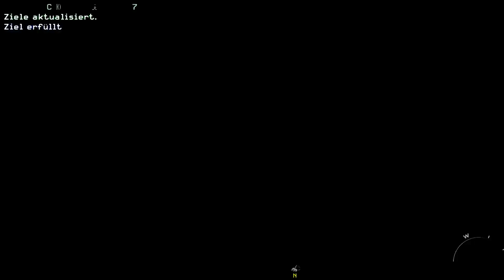Call of Duty Modern Warfare 2 Einzelspieler Kampagne (Im Doppelpack) [HD]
Ja nach Langer langer zeit geht es endlich weiter mit dem Cod6 MW2 Egoshooter von Infinity ward!

ich hoffe es ist mittlerweile nicht zu langweilig für euch!

"Der Feind meines Feindes"

Es ist tag 6 16:03 und wir sind als Cpt. `Soap` MacTavish unterwegs und sind im Gefecht mit den Russen und den Truppen des Generals Shepperd um uns aus dem Kampf gebiet zurück zuziehen...

"Wie in alten Zeiten"

Es ist tag 7 17:32 und wir sind als Cpt. `Soap` MacTavish unterwegs zusammen mit Price und versuchen General Shepperd für immer zum schweigen zu bringen denn nur die die überleben schreiben die Geschichte...

PaddyGameTV